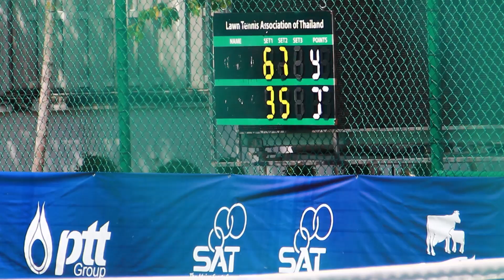22 06 62 LTAT - ITF JUNIOR GRADE 4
คลิปวิดีโอการแข่งขัน( รอบชิงประเภทชายเดี่ยว ) การแข่งขันเทนนิสเยาวชนนานาชาติ สะสมคะแนนอันดับเยาวชนโลก ไอทีเอฟ เวิลด์ เทนนิส ทัวร์ จูเนียร์ รายการ "แอลทีเอที-ไอทีเอฟ จูเนียร์ เกรด 4" ที่ศูนย์พัฒนากีฬาเทนนิสแห่งชาติ เมืองทองธานี เมื่อวันที่ 22 มิ.ย. Taiyo YAMANAKA [1] VS Dev JAVIA [2]